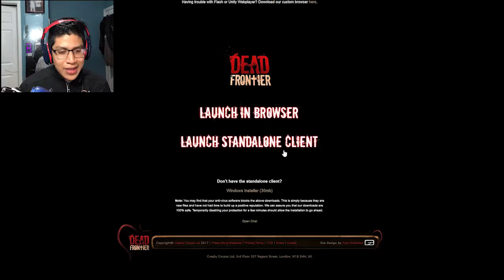HardCore Dead Frontier 3D | ONE LIFE, ONE GOAL(#1)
Man, this is going to be freaking crazy! Now we got something to fear for! You can look at Francisco's point of view in his channel!

Computer Specs:

Gtx 1070

2 TB HDD

526 GB SSD

16 GB RAM